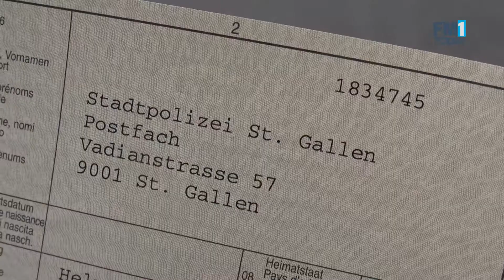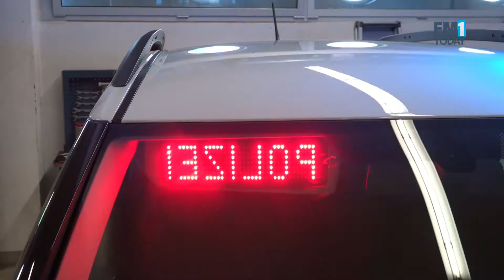Zum Polizeiauto in sieben Schritten